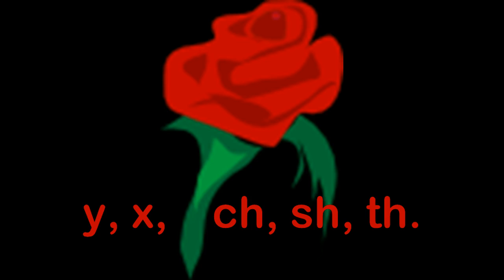Over the Rainbow Phonics Set 6 y, x,ch,sh, th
The "Over The Rainbow" series of videos was created by Sarah Jackson, Dublin Ireland, as a visual teaching tool to help with the teaching of the Jolly Phonics programme. It can be used both as a visual teaching resource and as an assessment tool. When you turn off the volume then ask the child to reproduce the correct sound and record the responses, it acts as an effective assessment tool.